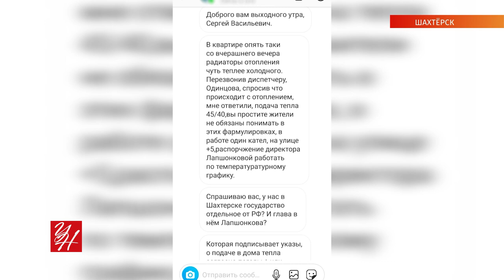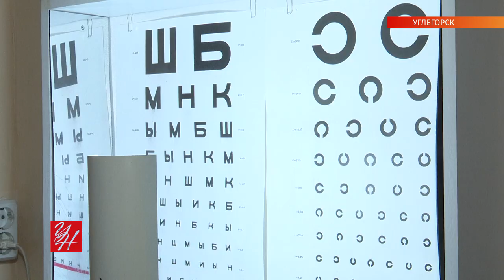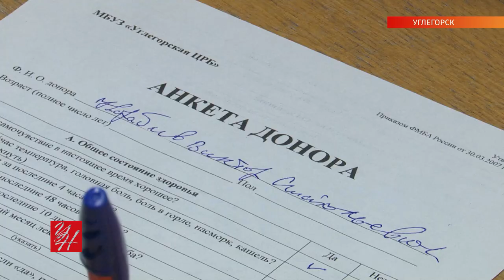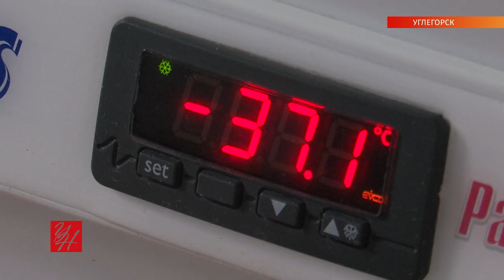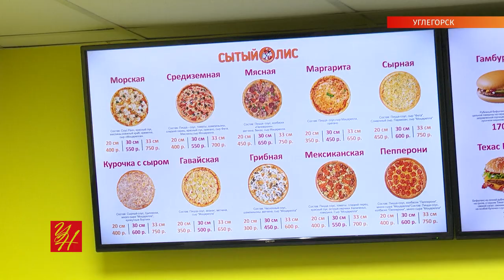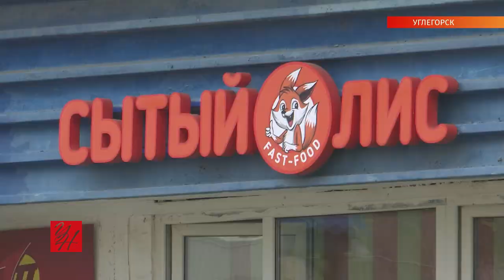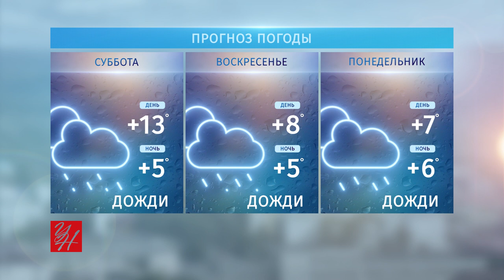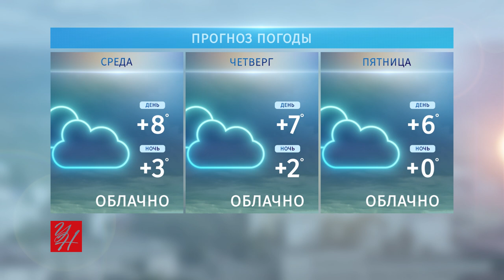Выпуск ТРК «Углегорские новости» от 23.10.2020 г.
Как пережили кризис углегорские предприниматели? Отремонтируют ли единственную переправу на Бошняково? «Чуть теплее холодного» — это как? Пореченцы отпраздновали День села. Об этом и других актуальных темах — в свежем выпуске новостей.

0:00 — Темы выпуска
1:00 — Аварийный мост через реку Гончаровку
3:02 — Жалоба на холодные батареи осталась без ответа
5:50 — Приезжие врачи ведут приём в районе
6:40 — Ковид-19, последние данные
8:00 — Ситуация с коронавирусом в Японии
10:07 — Смертельное ДТП возле Шахтёрска
11:22 — Доноры: для чего им это нужно?
14:38 — Авто для многодетных
15:14 — День села в Поречье
17:03 — Как предприниматели справляются с кризисом?
20:57 — Углегорские театралы получили дипломы за миниатюры
21:44 — Мотогонщик Александр Калентеев
24:20 — Хранительница серебряного источника в Бошняково